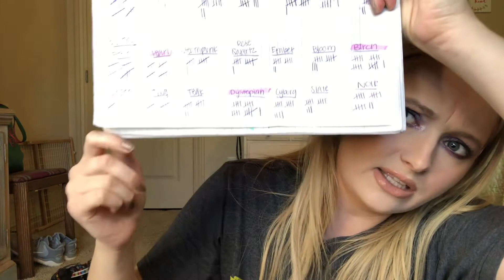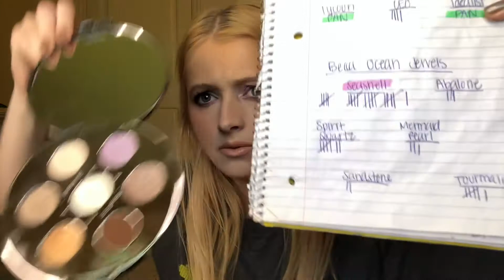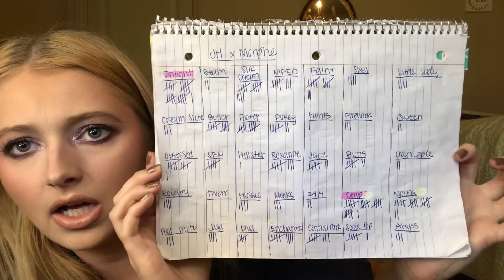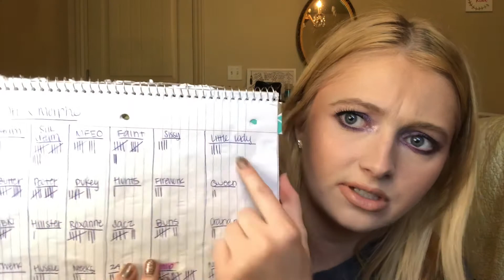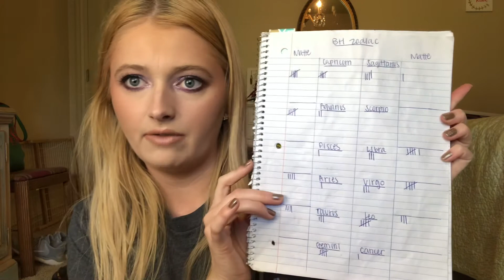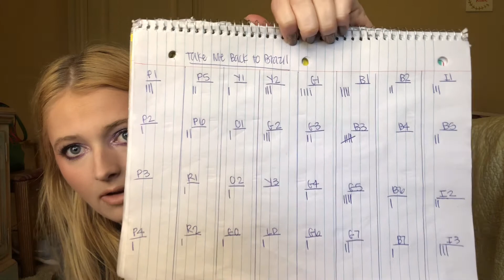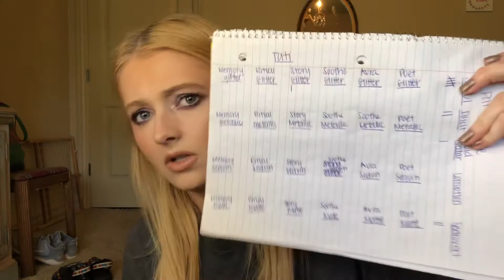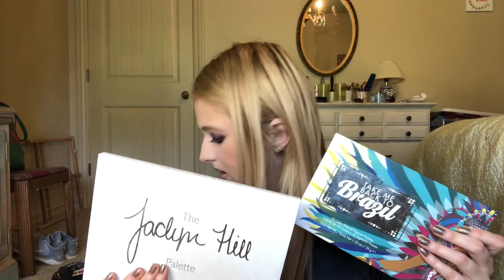Years of Usage Eyeshadow Project Pan Update 3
Goals for Update 4:
- Meet 4 Usage goals
- Focus palletes: JH Morphe and BH take me back to Brazil

I will post close up pics on my insta soon @sarahkatspans :)

Please leave a comment it makes me happy 😋